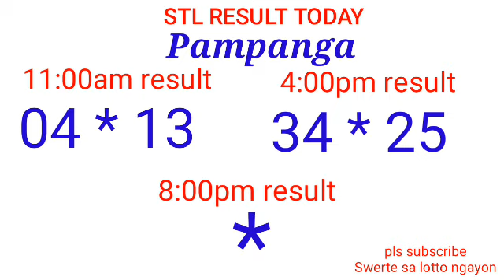STL - BULACAN,PAMPANGA,ANGELES CITY December 13, 2021 2ND DRAW RESULT